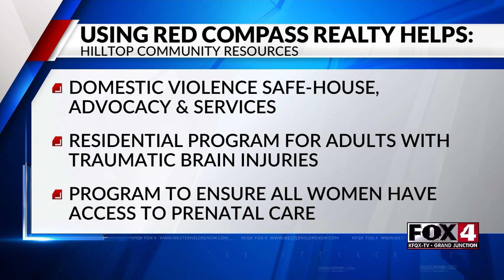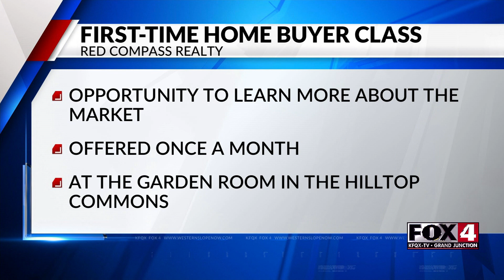Home Buying for a Good Cause